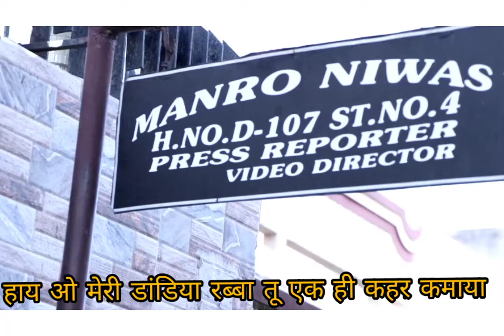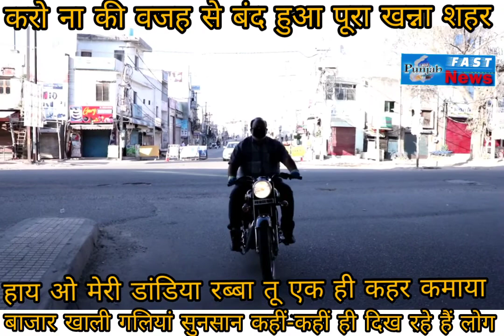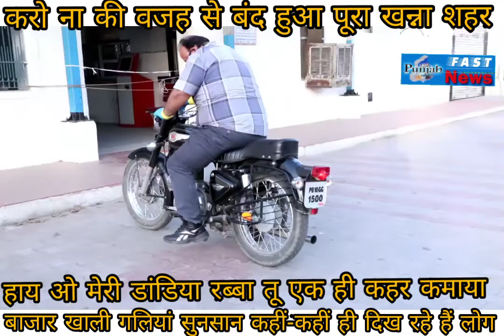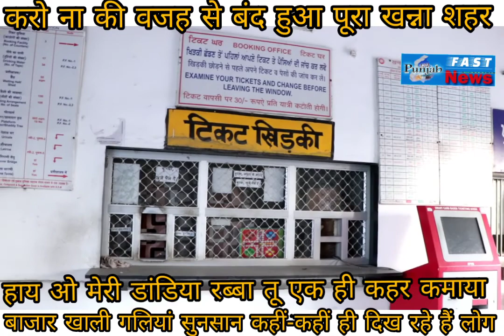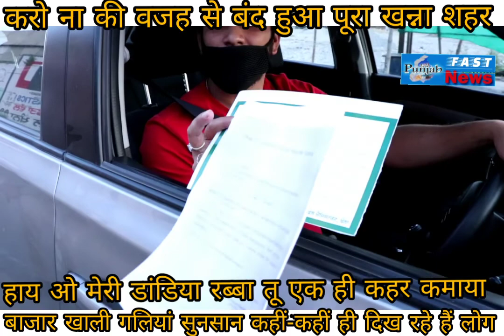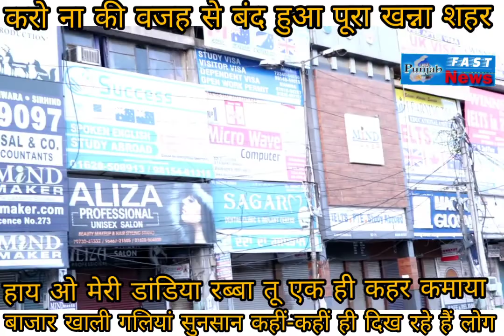करोना पर पूरे खन्ना शहर की विशेष रिपोर्ट